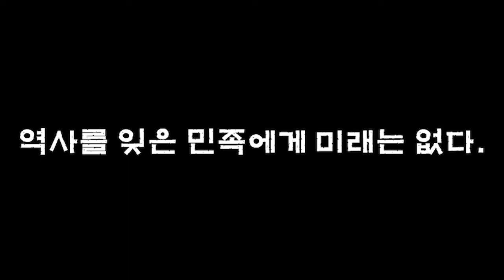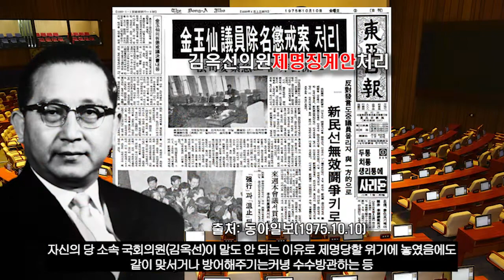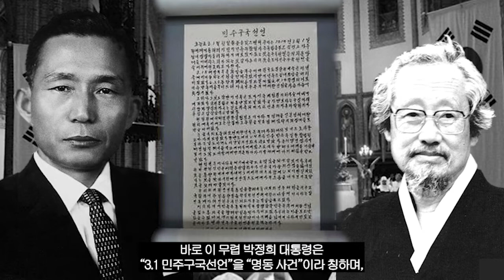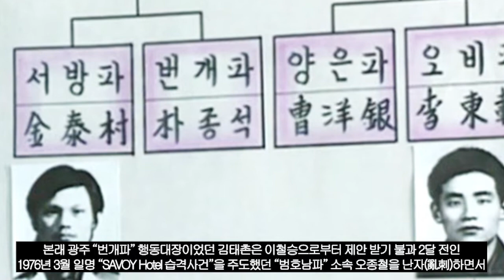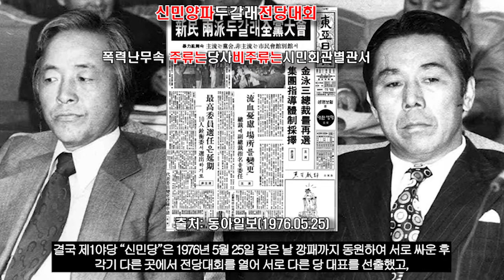신민당 전당대회 각목난동사건, "박정희-차지철-이철승-김태촌 Connection"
"신민당 전당대회 각목난동사건"을 통해
박정희 유신 정권이 깡패 김태촌까지 동원하여
당시 제1야당 신민당에 상상하기 힘든 공작을 펼쳤던 그 과정들을 살펴보면서
오늘날 우리 대한민국 민주주의에 대해서
감사합니다⭐